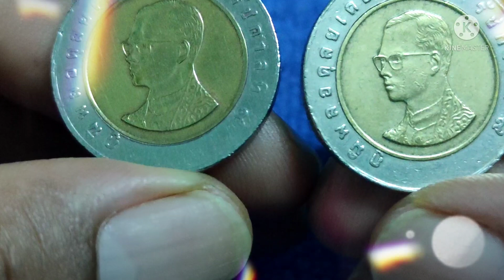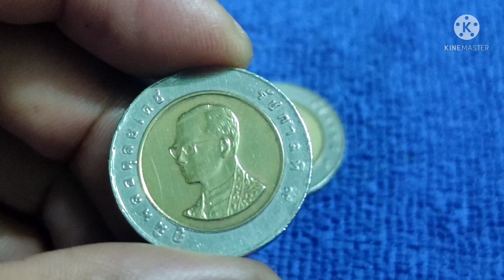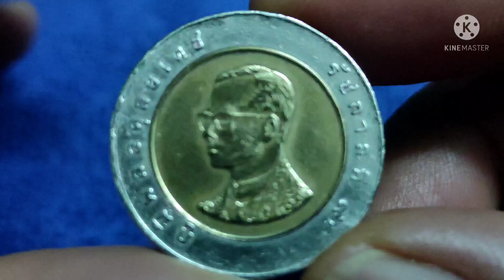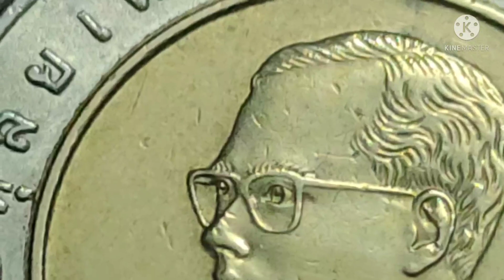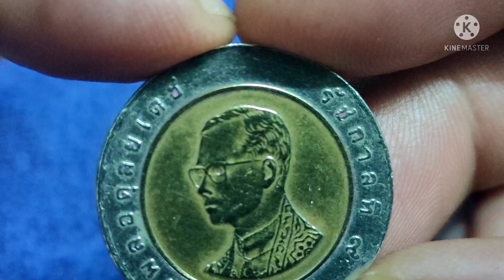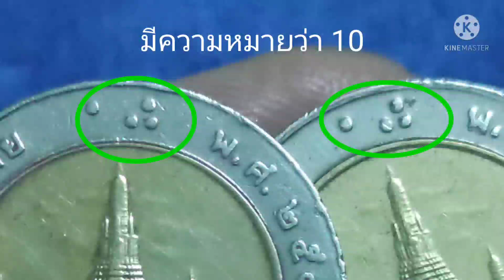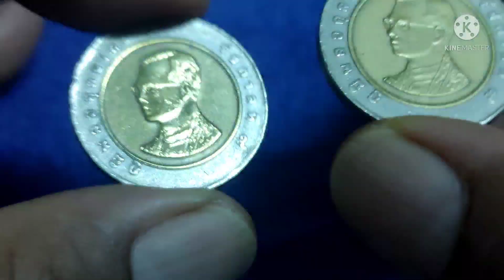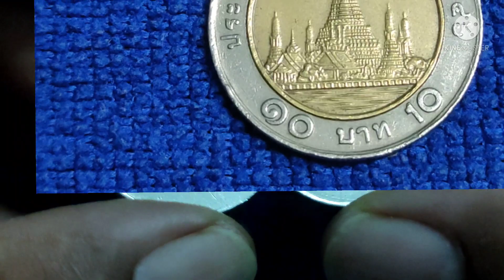เหรียญ 10 ร9.เก็บแล้วรวย เก็บแบบไหนให้ปัง